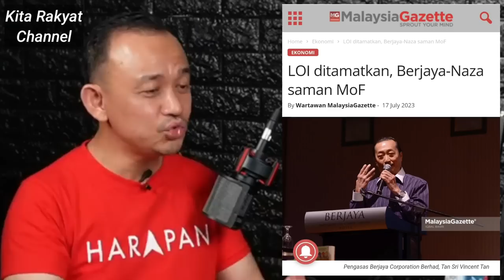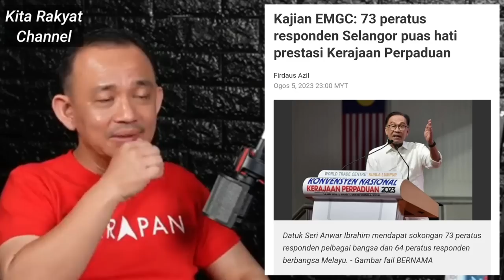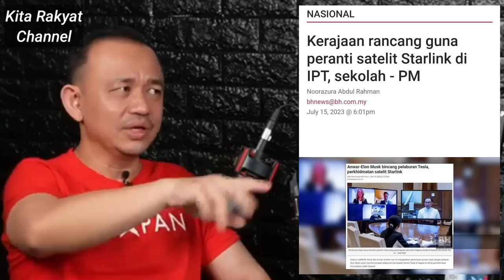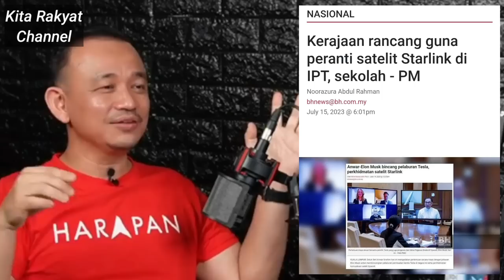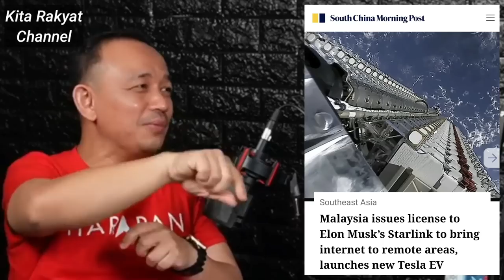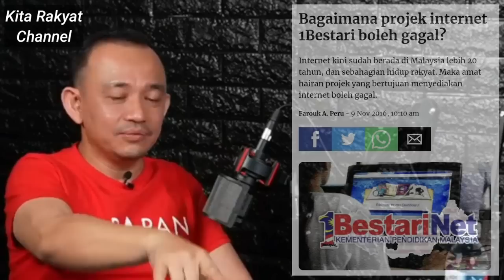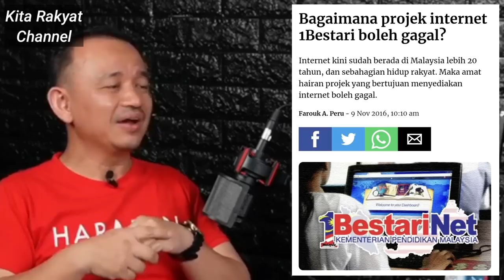Dr Maszlee Dedah Kes SPANCO Dan Dosa Muhyiddin Dalam KPM? Masih Ramai Rakyat Tidak Tahu!